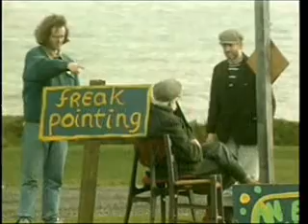CWFFANCAM presents PART 2 -Enter THE BOUNTYHUNTER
THE BOUNTYHUNTER attacks Brass Munkey in a beatdown with a shocking ending.